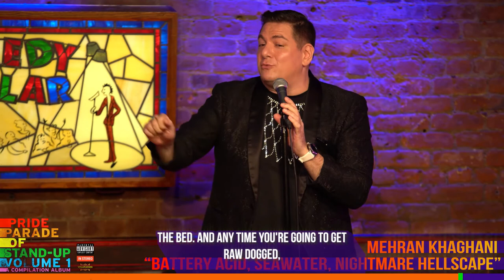Mehran Khaghani-"Battery Acid, Seawater, Nightmare Hellscape" from Pride Parade of Stand-Up, Out Now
MehranKhaghani talks about his 'lucky' condom in "Battery Acid, Seawater, Nightmare Hellscape" off of the all LGBTQIA+ Comedy Album, Pride Parade of Stand-Up, Vol. 1.